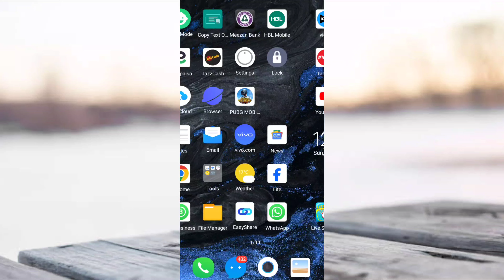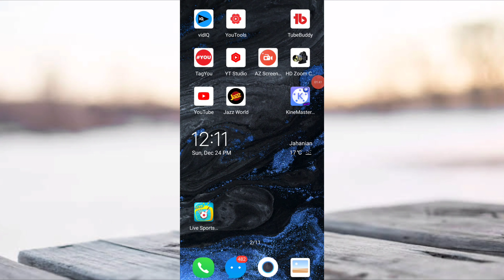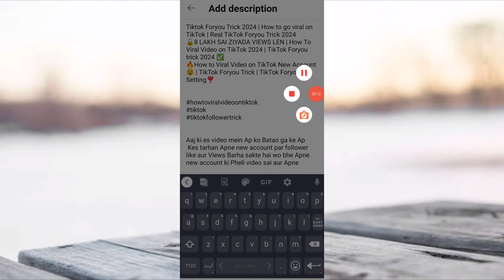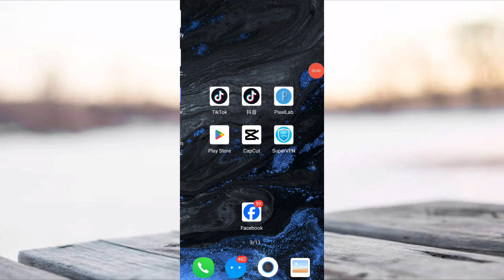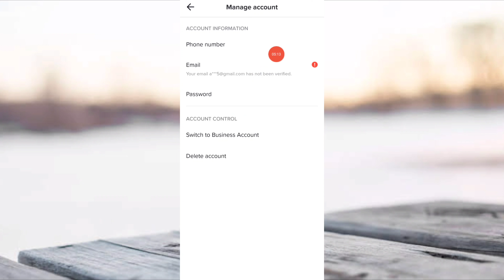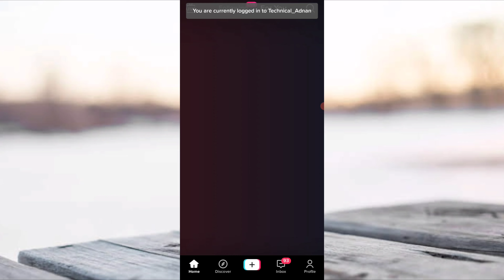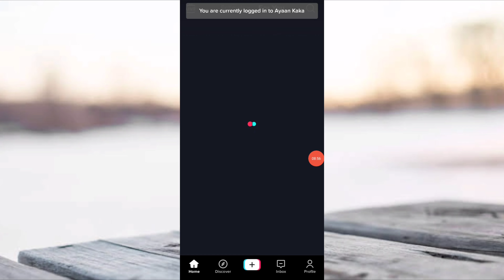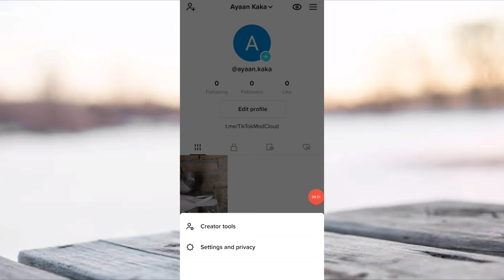How to Go Live on Tiktok in Pakistan 2024 |TIKTOK par live Kaise aate hain 2024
TIKTOK par live Kaise aate hain | How to Go Live on Tiktok in Pakistan 2024 |tiktok live in pakistan
App link👇🏻
Solve Queries:
Easy World 2.0
ustad g
sohail tricks
salar khan
saddam burrio
technical indal
shoaib creator
mr abbas yt
Javaidvip Tricks
Future TV HD
Asif Kpt
Faraz Tech786
Salaar Khan
1) how to go live on tiktok
2) how to go live on tiktok in pakistan
3) how to enable go live option on tiktok
4) go live on tiktok setting
5) how to find go live tiktok setting
6) tiktok live option 2024
7) tiktok live option not showing 2023
8) how to use obs to go live on tiktok
9) tiktok par live kaise aate hain
10) tiktok par live kaise aate hain 2023
11) tiktok par live kaise aate hain pakistan
12) Tiktok par live Kaise jaen
how to go live on tiktok in pakistan on iphone how to go live on tiktok in pakistan 2024
how to go live on tiktok in pakistan without sim
how to go live on tiktok in pakistan without 1000 followers
how to go live on tiktok in pakistan with vpn how to come live on tiktok in pakistan
how to go/watch live on tiktok in pakistan sajid
how to get live access on tiktok in pakistan
how to go live on tiktok and earn money in pakistan
how to go live on tiktok without 1000 fans,go live on tiktok
how to go live on tik tok without 1000 fans,how to go live on tiktok without 1000 followers 2022
how to go live on tik tok without 1000 followers
tiktok live
how to go live on tiktok
how to live on tiktok in pakistan
how to watch live on tiktok in pakistan
pakistan me tiktok live kaise kare
pakistan min tiktok live kaise on karin
tik tok par live kaise aaye 2023
tik tok par live kaise dekhe
tiktok live option pakistan
tiktok live stream tutorial
tiktok live tutorial
tiktok mein like nahi ho raha hai
tiktok min live option kaise aye ga
tiktok pe live nahi ho raha hai
tiktok par live kaise aate hain